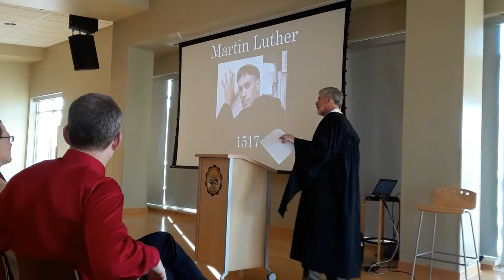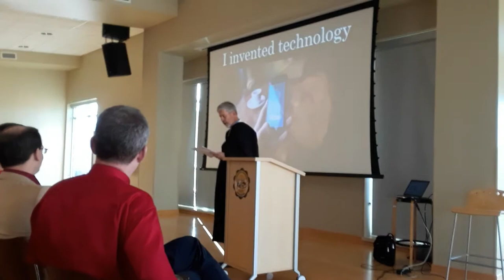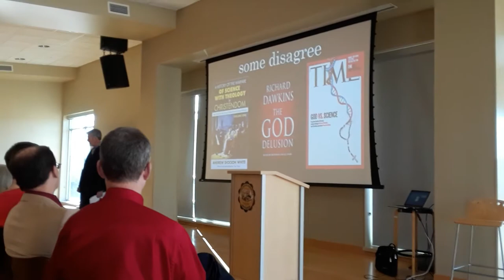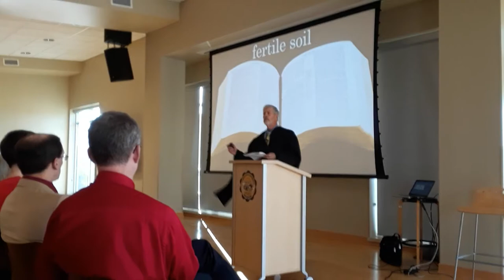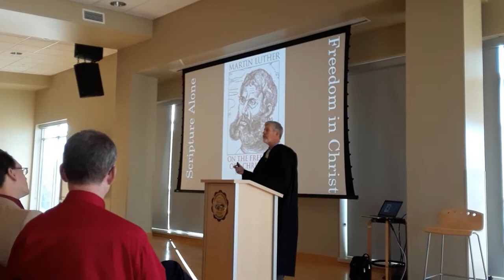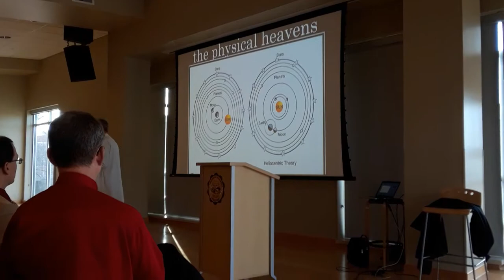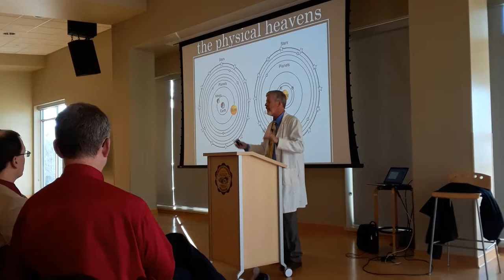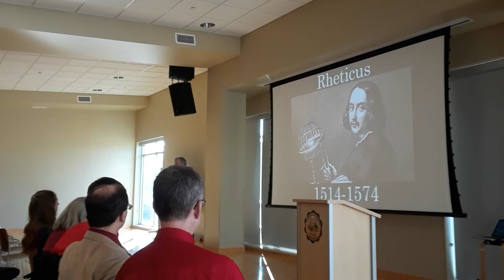Martin and Motherboards part 1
Presentation by Dr. Gary Locklair for the Reformation 500 symposium at Concordia University Wisconsin.